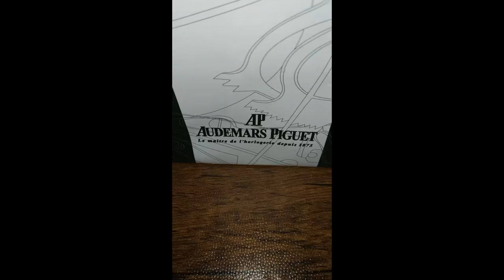Audemars Piguet Royal Oak Watches